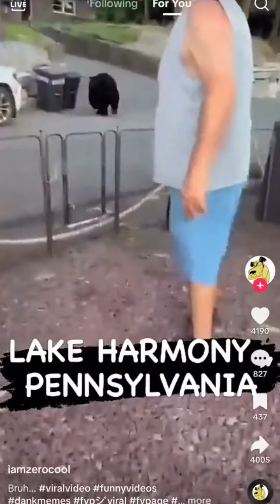😦Nobody Messes With Mike😮 GET OUT!!!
bear attacks, cocaine, Black bear, Polar Bear, Yellowstone, bears hibernate, brown bear, Montana, Wyoming, Alaska, Canada, Russia, shark attacks, animals, Wild animals, tv,